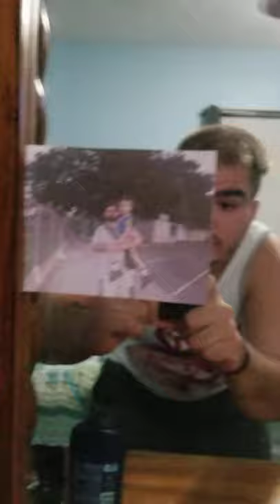David Oliva😔 single love you to ❤🤟 katy Perry and taylor swift and selena gomez